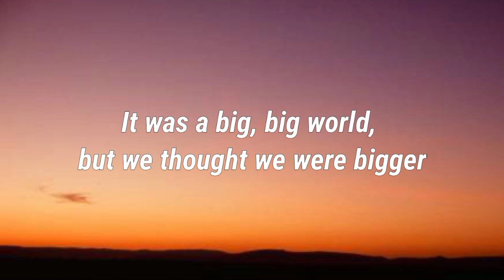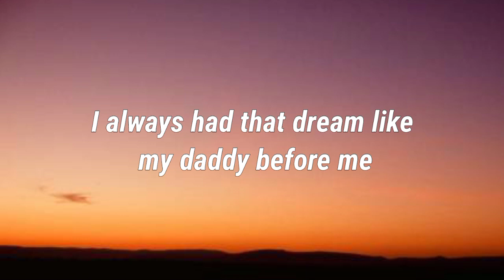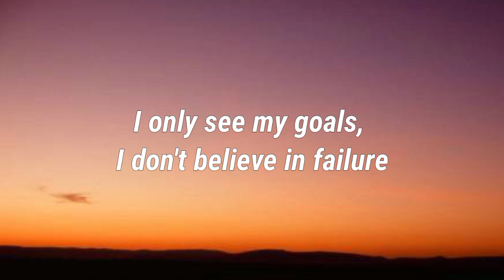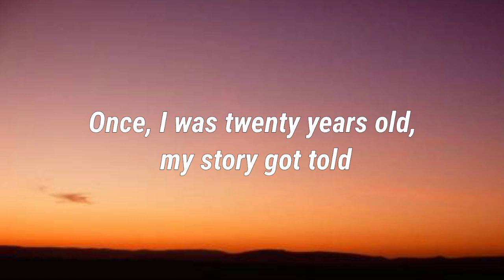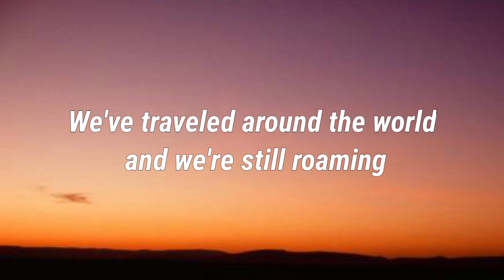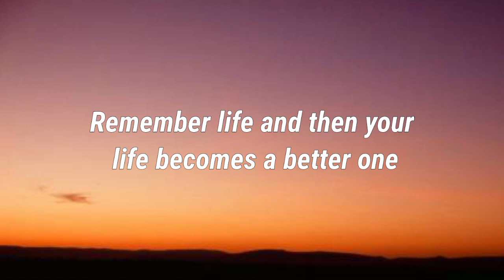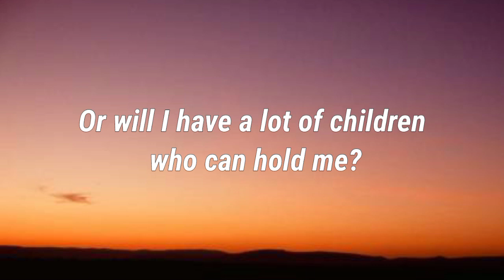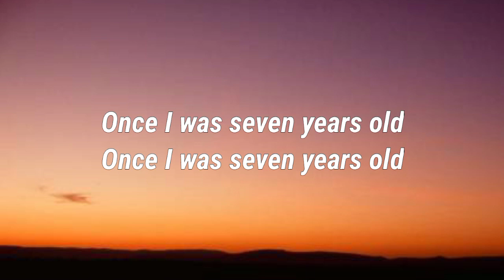Lukas Graham - 7 Years (Lyrics)